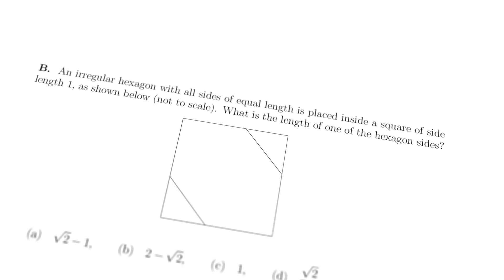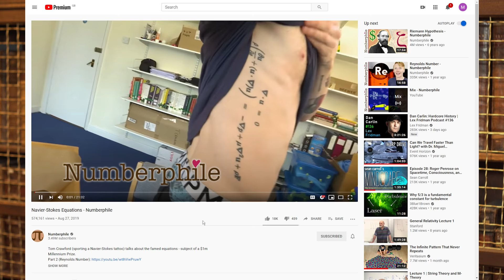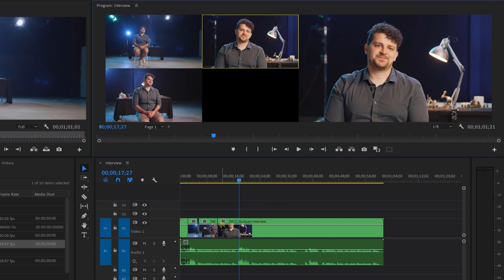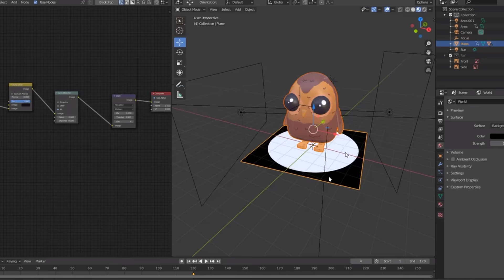How Hard is it to Get Into Oxford University?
I am so grateful for any support you choose to give, financial or emotional!

In this weeks episode I attempt the Oxford Admissions Test for mathematics. I attempt to learn to pass the exam as quickly as possible. We set the pass mark at 60% (60/100) as applicants who score 60 have a 70% chance of getting an interview.

Thank you to Dr Tom Crawford for his help here. Check out his work:

Want to try the exams for yourself? Here they are, solutions included. (I sat papers 2016 (scored 37) and 2018 (scored 62))

My name is Mike Boyd and I make videos documenting my process of learning stuff really fast!